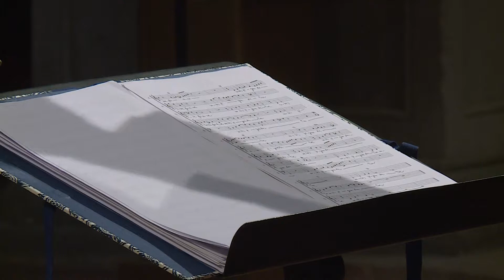Bach: Missa Sine nomine a 6 voci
Ieri sera, Lunedì 11 settembre 2017 alle ore 21:00, nel Santuario della Madonna dei Miracoli a Castel Rigone si è tenuto uno straordinario, commovente concerto della Sagra Musicale Umbra, con l’esecuzione di uno dei capolavori di Giovanni Pierluigi da Palestrina, , la Missa Papae Marcelli, a 6 voci, simbolo della polifonia controriformistica, che è stata messa a confronto - per la prima volta - con l'elaborazione che Johann Sebastian Bach realizzò di un altro gioiello di Palestrina, la Missa Sine nomine a 6 voci, di cui sono stati eseguiti il Kyrie e il Gloria.
Il concerto è stato affidato alla perfezione esecutiva dell'Ensemble Odhecaton guidato da Paolo da Col, che si è unito all'ensemble di cornetti e tromboni Nova Alta.